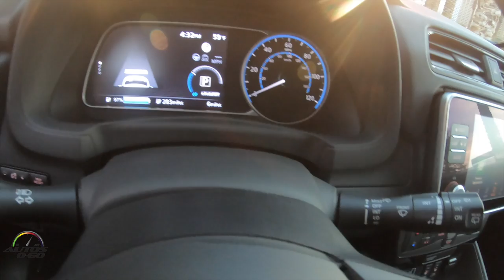2020 Nissan LEAF e+ debut at CES Las Vegas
Nissan today unveiled the Nissan LEAF e+, further broadening the appeal of the world's best-selling electric car*1 by offering a new powertrain with additional power and range.

The "e+" refers to the increased energy density of the model's 62 kWh battery pack and the higher output of its powertrain. The new powertrain adds to the car's range by approximately 40 percent, with EPA-estimated range of up to 226 miles, ensuring that there's a Nissan LEAF to meet the driving needs of a wider range of customers.

"The new Nissan LEAF e+ offers all of the style, convenience and electric vehicle benefits that have helped make LEAF the best-selling electric vehicle in the world, plus even more driving excitement, range, power and choice," said Denis Le Vot, senior vice president and chairman, Nissan North America. "Customers now have a selection of powertrains and models to best suit their driving needs."

The LEAF e+ will be sold under the LEAF PLUS Series in the US and Canada, with each trim level receiving its own designation of S PLUS, SV PLUS and SL PLUS. Globally, the vehicle will be referred to as the Nissan LEAF e+.

More than 380,000 Nissan LEAF vehicles have been sold globally since the 100 percent electric model first went on sale in 2010, with over 128,000 sold in the US. Equipped with advanced technologies including ProPILOT Assist semi-autonomous driving system and e-Pedal mode for one-pedal driving, the LEAF embodies Nissan Intelligent Mobility, the company's vision for changing how cars are powered, driven and integrated into society.